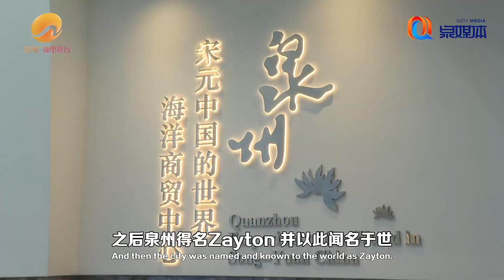泉州關於「刺桐城」的由來丨刺桐"譯"棧丨最閩南 Quanzhou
list=PLROZ24vQibuqUtctsS3sJysXP_2Td-jkN